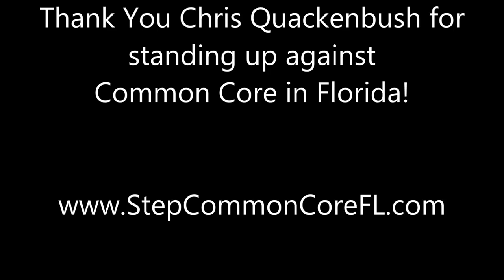Lizbeth on Common Core at Punta Gorda Tea Party 3 Jul 2014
On the 3rd of July 2014, the Punta Gorda Tea Party held a State Senate candidate forum.  Chris Quackenbush of Stop Common Core Florida asked Senator Lizbeth Benacquisto why she was not able to get at least one hearing on stopping Common Core in the last session... Her answer was... maybe next year...